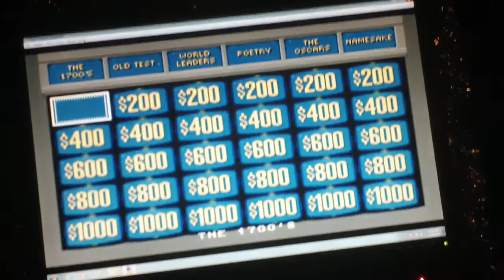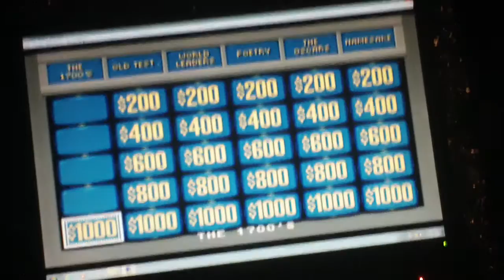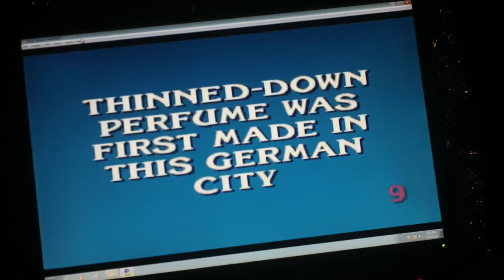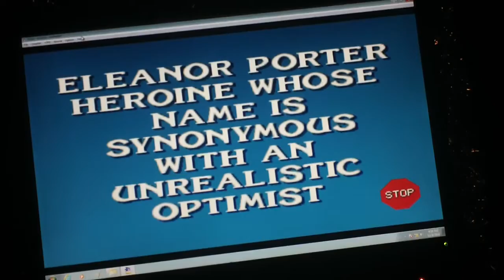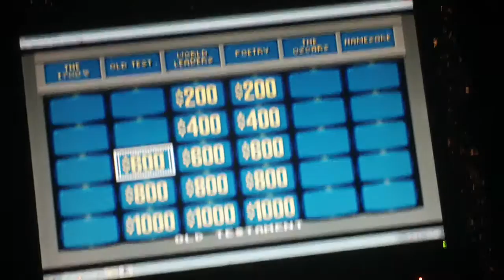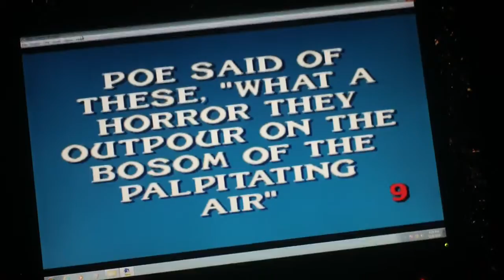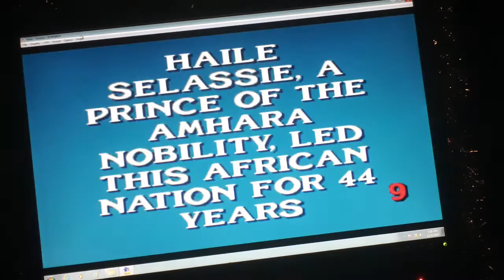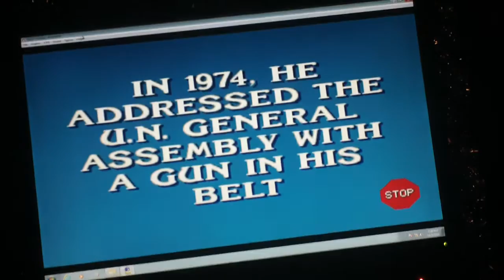Jeopardy Sega Genesis Game 7 Part 2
In the final part, we are in the Double Jeopardy round as the lead keeps on rolling with us. Will we keep pulling away the lead and end the game on a high note? Watch to find out and we hope you like the game and we will see you in my next video soon. :)